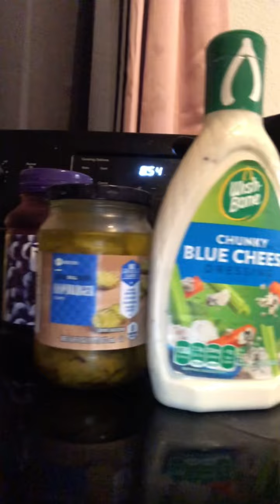Watch until the end... He puked !!!